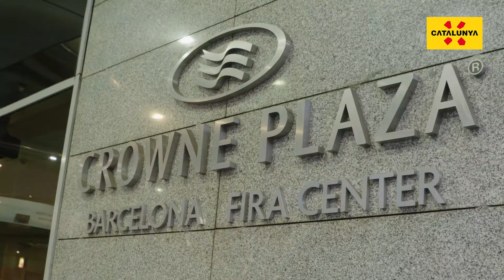Testimoni d'adherits als programes de treball de l'ACT: Turisme Eno-gastronòmic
Testimoni de Manel Colmenero, d'Ociovital Food Wine Tours, adherits a la marca Experiències Gastronòmiques; Cristina Bundó, de Mas Llagostera, adherits a la marca Enoturisme Catalunya; i Gerard Amorós, de Travel Priorat; adherits a la marca Enoturisme Catalunya